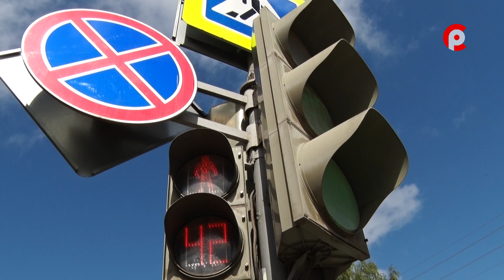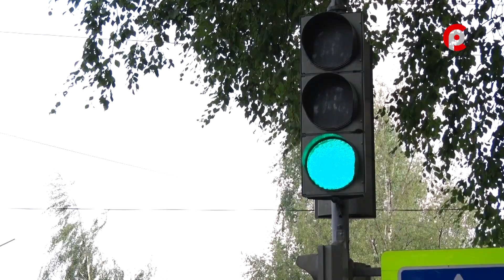День рождения светофора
Когда в Великом Устюге появился первый электронный регулировщик?